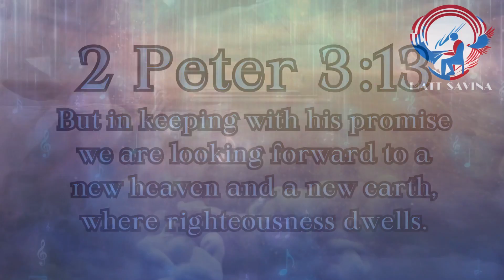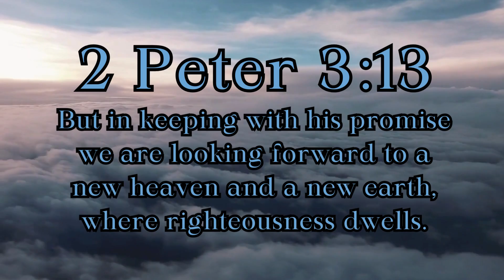New Heavens - Matt Savina (432hz) 2 Peter 3:13 Relaxing Spatial Piano Instrumental Music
New Heavens • Music by Matt Savina (April 25th 2024 #2)

2 Peter 3:13
But in keeping with his promise we are looking forward to a new heaven and a new earth, where righteousness dwells.

If you'd like to see the extra services I offer, join my VIP community, and/or support my ongoing music productions you can use this link to check it all out. THANK YOU:) ☕️

Use the links below or search your favorite music streaming app to find it.  Thanks for listening!